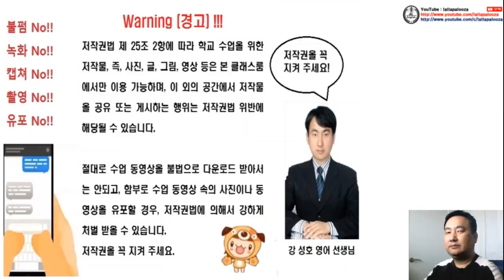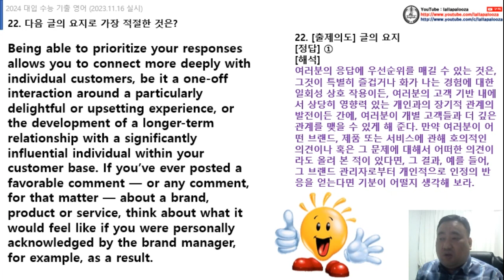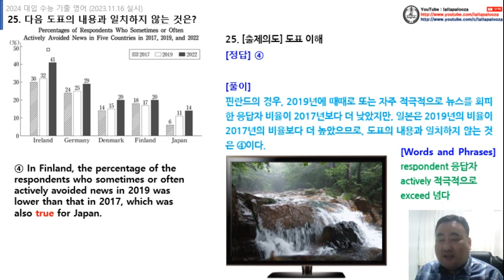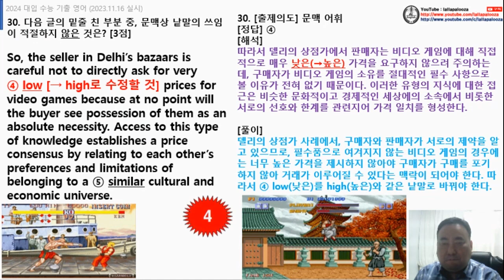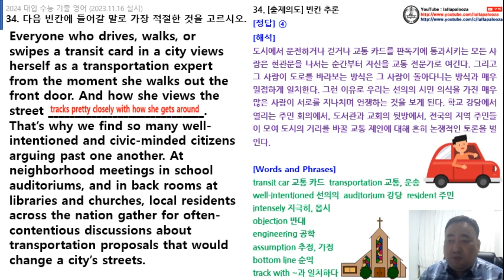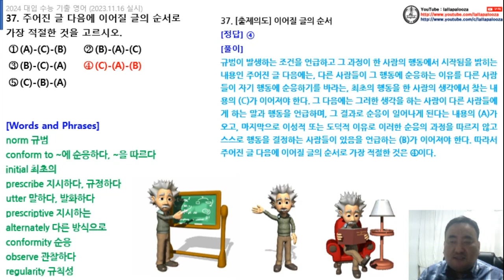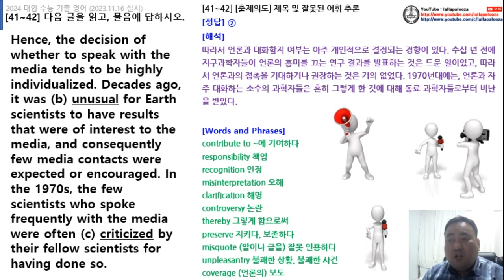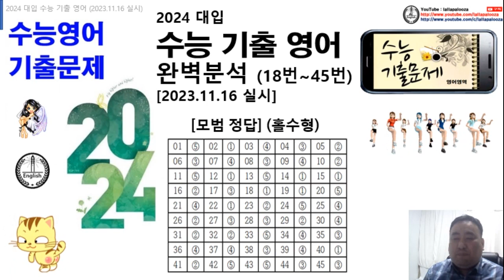2024 대입 수능 기출 영어(2023.11.16 실시) 해석&어휘 동영상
2024 대입 수능 기출 영어(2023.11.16 실시) 해석&어휘 동영상입니다. 구독! 좋아요! 해 주실거죠?^^